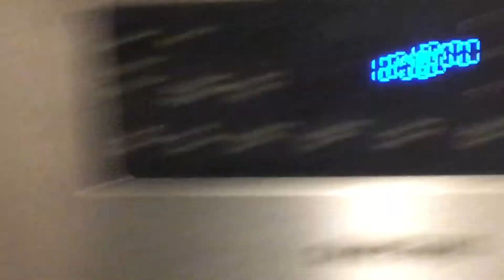Two Idiots Try to Make Breakfast: Midnight Meals #1